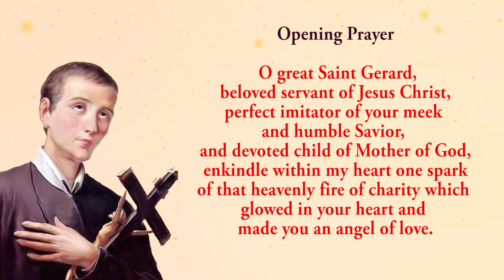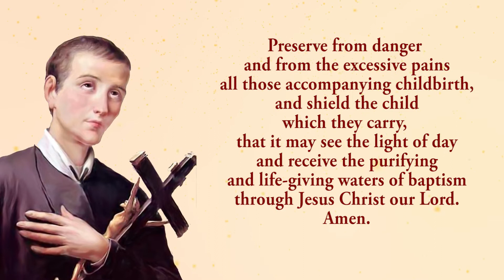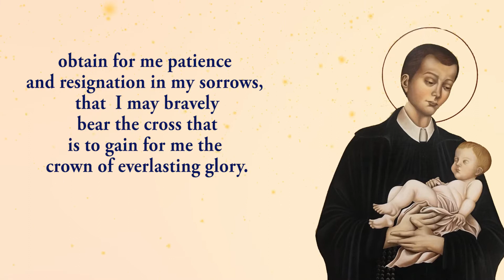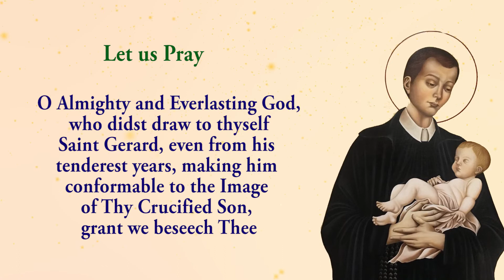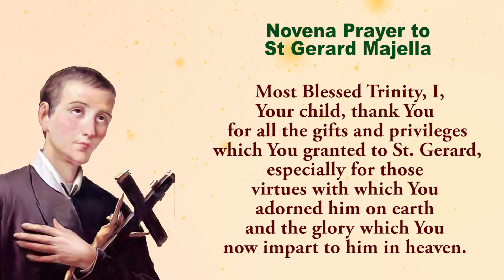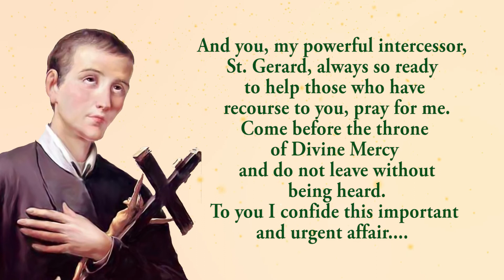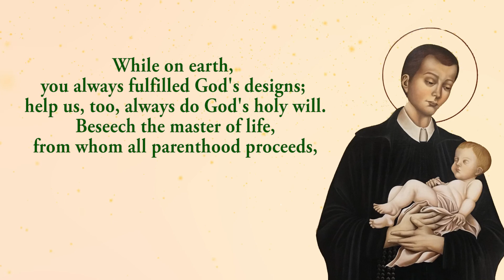Pray Along - 7th Novena To St Gerard Majella - 13 Oct 2022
The seventh Novena to St Gerard Majella